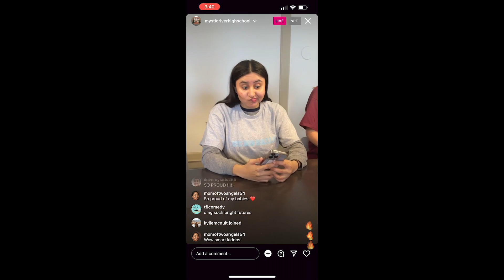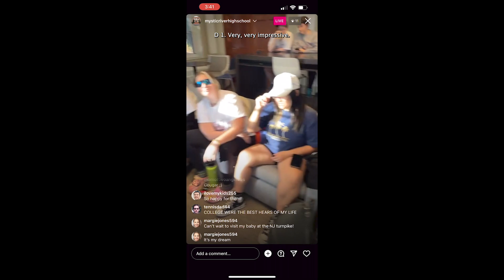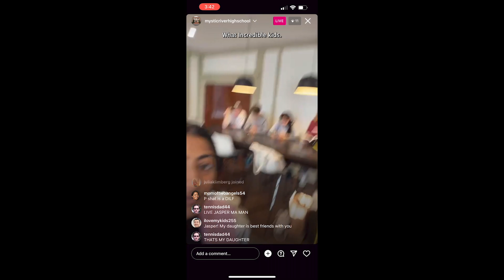College Commitment Day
Written and Directed by Sami Lubart